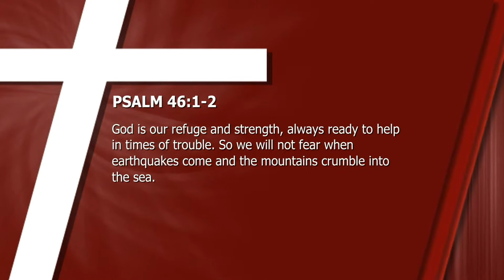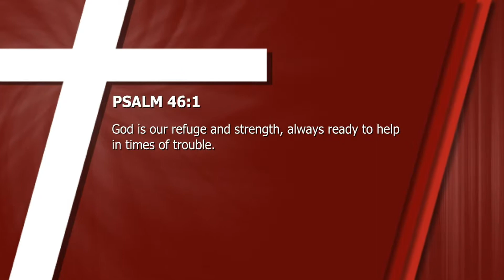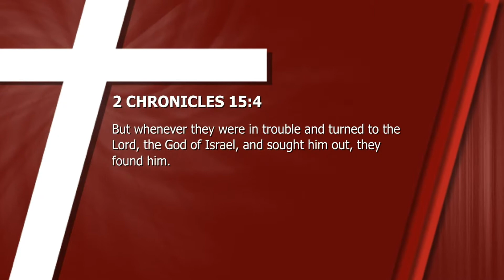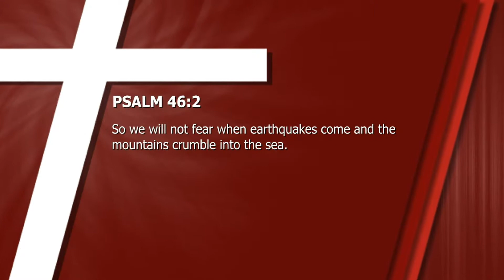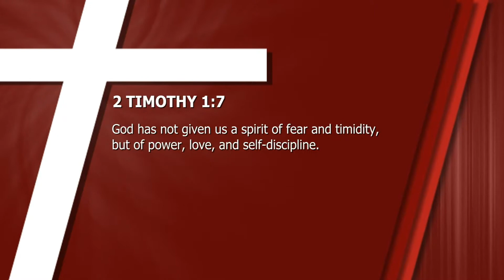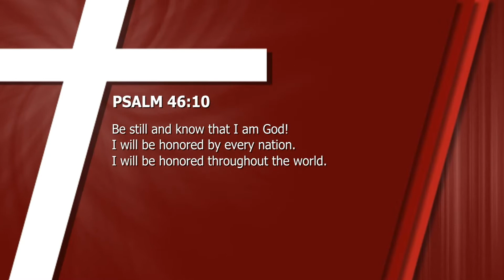Are You Living In The Fog Of Fear?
First Broadcast: March 21, 2015